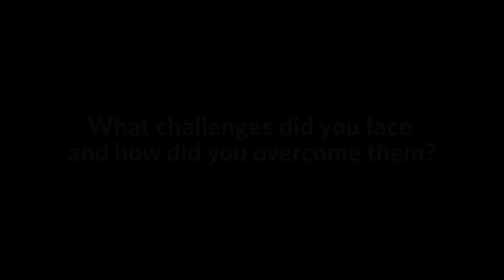Ranjit Dhari: What challenges did you face and how did you overcome them?